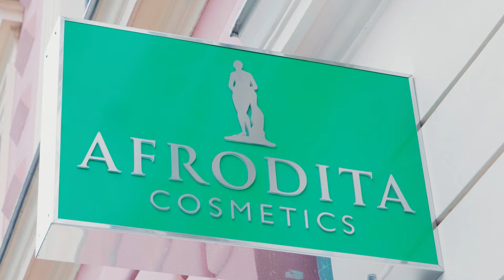Vsako srčno dejanje šteje in spreminja življenje ❤🎗❤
V mesecu oktobru smo pri Kozmetika Afrodita aktivnosti na spletnem mestu v veliki meri posvetili osveščanju o raku dojk. Nekatere od svojih izdelkov smo tako obarvala v rožnato ter od vsakega nakupa izbranih rožnatih izdelkov v mesecu oktobru namenili 1 evro Združenju Europa Donna Slovenija za podporo programu ROZA, ki bolnicam in njihovim svojcem nudi psihosocialno podporo ob soočanju z diagnozo rak. Le-ta namreč ni več izključno bolezen žensk, saj sta med obolelimi tudi eden do dva odstotka moških. Po podatkih Registra raka za Slovenijo je v letu 2018 je za rakom dojk zbolelo 1.527 oseb, od tega 1.516 žensk in 11 moških.

Ob koncu aktivnosti smo bili veseli zbranega zneska v višini 1.836€, ki je ponovno potrdil, da je srčnost prisotna v zavesti ljudi. Zato smo se odločili, da se zahvalimo vsem darovalcem tako, da zbrani znesek podvojimo z lastno donacijo. V lepotnem centru in trgovini Afrodita na Kongresnem trgu v Ljubljani smo sprejeli predsednico združenja gospo Starič, ki je prejela donacijo v višini 3.672 €.